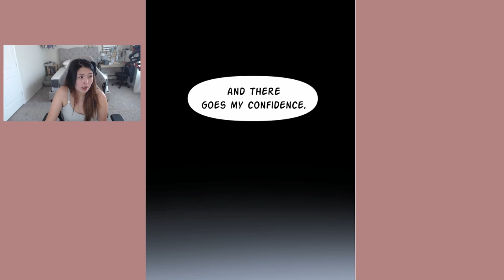Down to Earth - Chapters 206 (Eng) - Webtoon Read Aloud